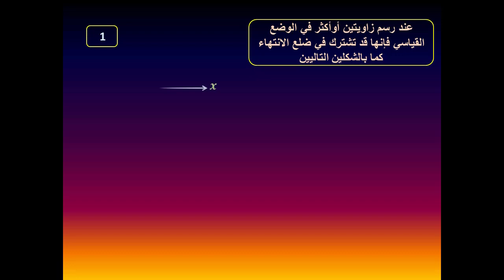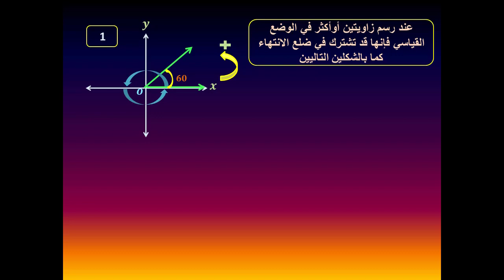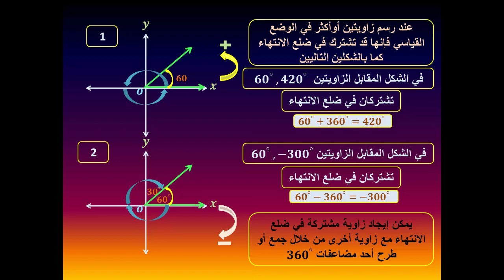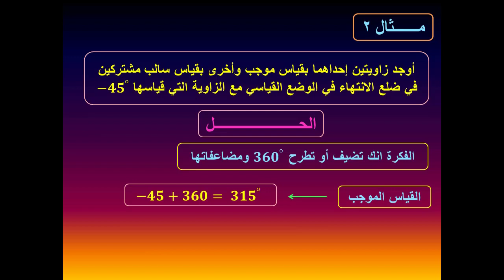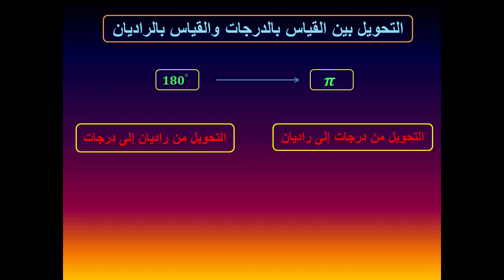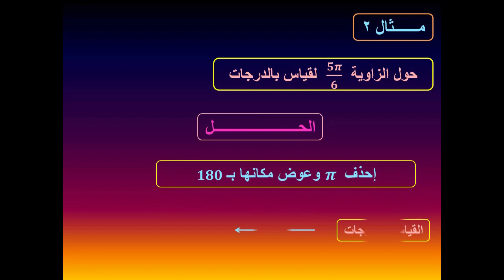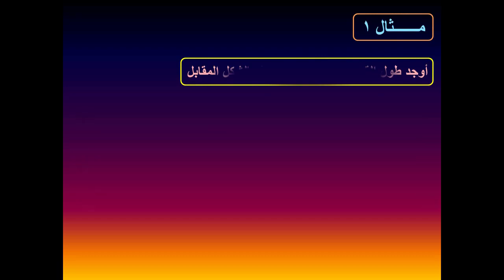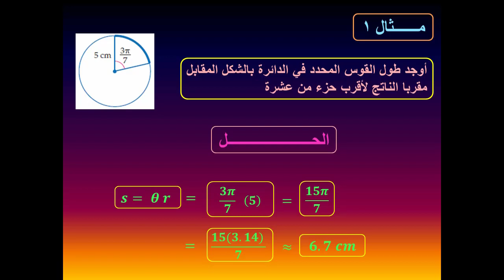ثاني ثانوي_ رياضيات4 _ الأسبوع الثاني عشر _ الوحدة الرابعة _الزواياوقياساتها _الجزء الثاني